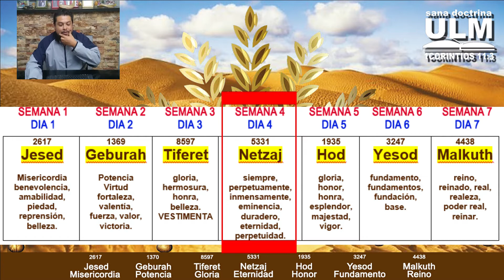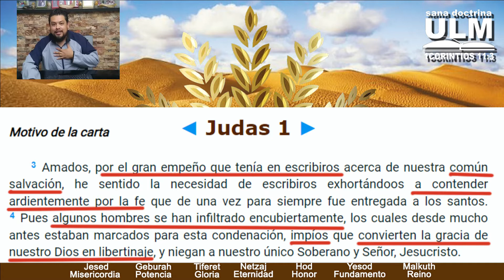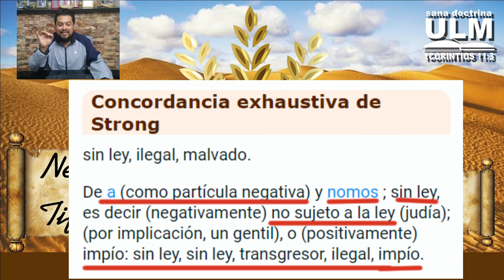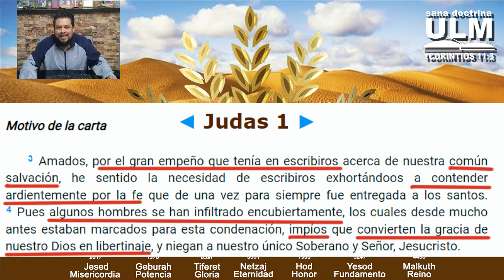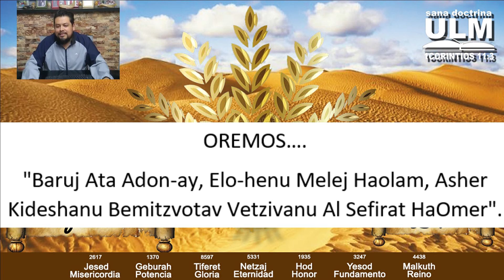LA CUENTA DEL OMER DIA 24 NETZAJ MAS TIFERET